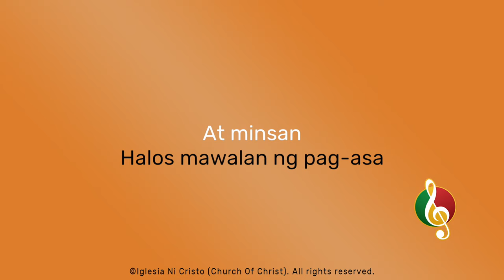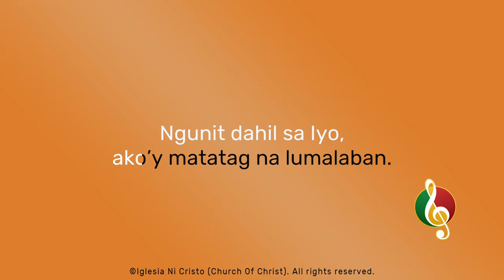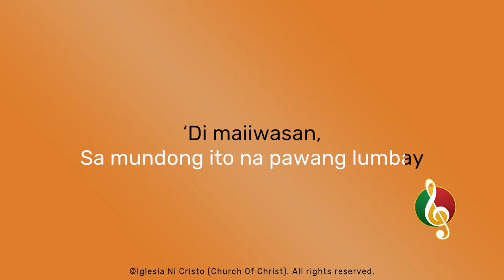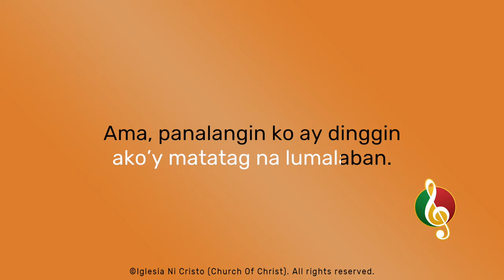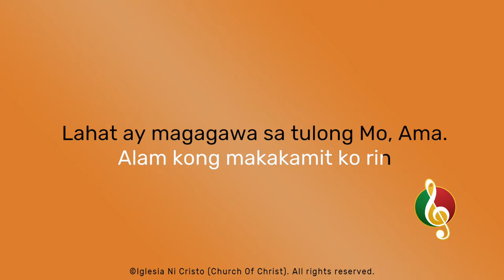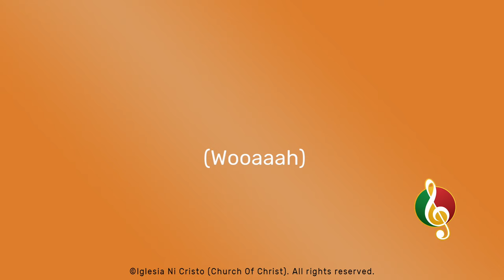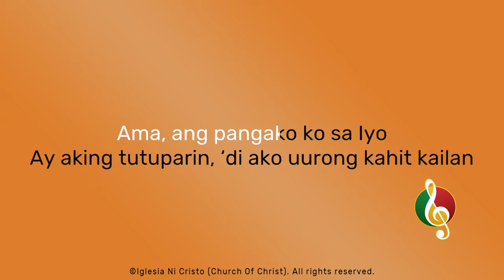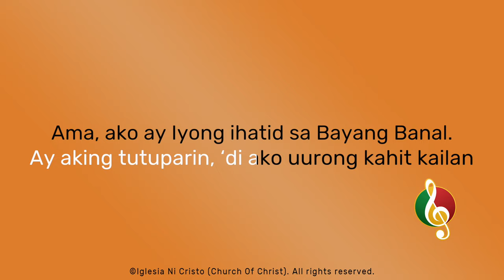Ako'y Iyong Ihatid Sa Bayang Banal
Composition & Vocals by Sister Chadleen Lacdo-o
Arrangement by Brother Jeff Alfonso

Minus one starts at 5:52

Chords

Intro:
CM7 || Am7 || Ab | Gm | Dm | FM7/G | G |

 I
CM7 || Am7 || F || G | G – Ddim/G

II
CM7 || Am7 || F || G |||

Chorus 1
C || Am7 || F || C | G
C || Am7 || F || Fm | G | FM7/G | C ||

III
C || Am7 || F || G ||

Chorus 2
C || Am7 || F || Fm | G ||
C || Am7 || FM7 || G ||

Bridge
C || Am7 || F || Dm7 | C/E | F – Gbdim | G – Dm7, C/E, F | G ||

Chorus 3
C || Am7 || F || Fm || G || FM7 || C7/Bb